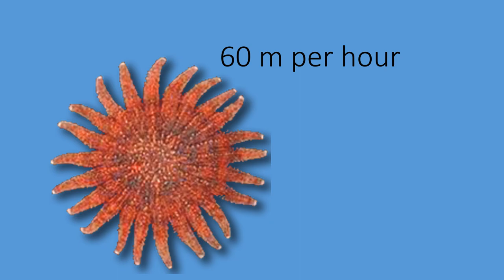Starfish facts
a video about the sea star.